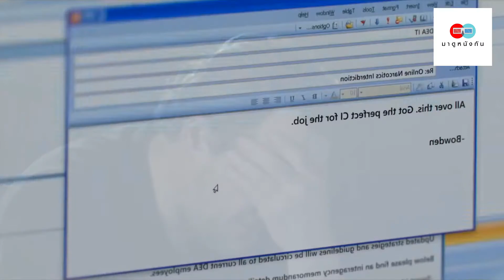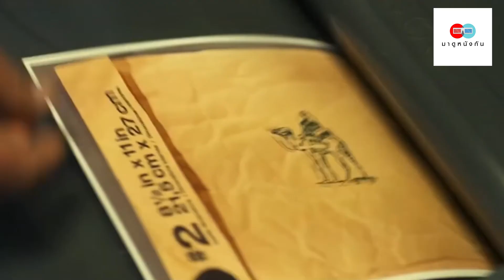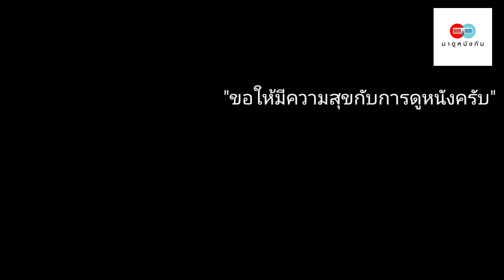รีวิว Silk Road ยุทธการปราบเว็บเถื่อน (ไม่สปอย)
รีวิว [032/2021]

รับคูปองส่วนลด ฿60 ฟรีทันที เมื่อโหลดแอพฟรีเเล้วใส่รหัสคำเชิญ 14484
แล้วช้อปเลยหรือคลิ๊กลิ้งค์
สินค้าจากผู้ผลิตกว่า 1 ล้าน รายการ พร้อมให้ช้อปในราคาถูกกว่าทุกเเพลตฟอร์ม ซื้อสินค้าได้รับเงินคืน/เเชร์สินค้าได้รับค่าคอม 1 - 60%

ฝากติดตามช่องทางต่างๆด้วยนะคร้าบบบบ